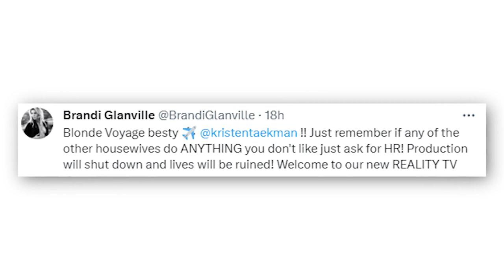Brandi Glanville’s ‘RHUGT’ warning to Kristen Taekman: ‘Lives will be ruined’ if you call HR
Brandi Glanville hopes Kristen Taekman doesn’t have the same experience on “The Real Housewives Ultimate Girls Trip” as she did.

The former “Real Housewives of Beverly Hills” star issued a warning to the “Real Housewives of New York City” alum Sunday as the latter jetted off to St. Barts to film “RHUGT: RHONY Legacy.”

“Blonde Voyage besty ✈️ @kristentaekman!! Just remember if any of the other housewives do ANYTHING you don’t like just ask for HR! Production will shut down and lives will be ruined! Welcome to our new REALITY TV,” Glanville sarcastically tweeted.

The “Traitors” contestant was alluding to her own season of the Peacock spinoff, which has yet to air but came to a halt earlier this year over an “uncomfortable” encounter with Caroline Manzo.